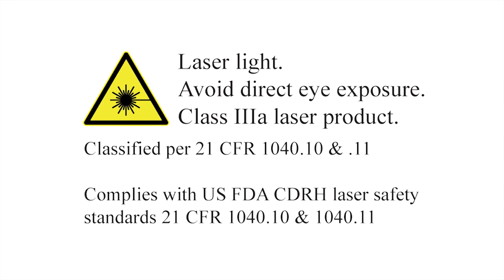Scorpion RVM - Bright, color-mixing aerial effect laser by CHAUVET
The Scorpion™ RVM is a Fat Beam™ laser effect fixture that features red and violet lasers that can mix to create a magenta color. Perfect for mid-air beam effects and the size of the effect can be moved or zoomed to fit the venue perfectly.

Patented, Fat Beam™ laser technology creates beams that are 4 times thicker than a standard laser. Extremely versatile zoom range of 1° - 36° gives you the flexibility to create a mind-blowing laser shows! Separate color control offers solid red, solid violet or combined magenta color mixing. Built-in patterns include the popular "laser sky" effect to "Wow" your audience.

The Scorpion™ RVM is fully linkable with the RGY and GVC variants to create a full-spectrum laser show.

Each Scorpion™ laser occupies 10 channels of DMX which controls patterns, colors, size of the effects and beam position. Easily create ever-changing or customized laser shows with programmable pan, tilt, separate X, Y and Z rolling effects and an adjustable zoom range of 1 to 36 degrees. For plug-and-play ease, sound-activated programs move and groove to the beat and built-in automatic programs include dozens of effects.

All three fixtures comply with FDA/CDRH standards for Class 3R lasers.

***Laser Light.  Avoid direct eye exposure.  Class IIIa laser product.  Classified per 21 CFR 1040.10 & 11. Complies with US FDA CDRH laser safety standards 21 CFR 1040.10 & 1040.11***